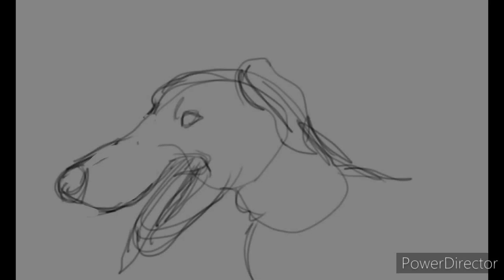Dog footage study